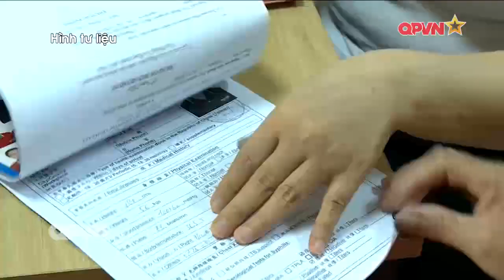Cảnh báo lừa đảo đưa lao động sang Hàn Quốc làm việc thời vụ